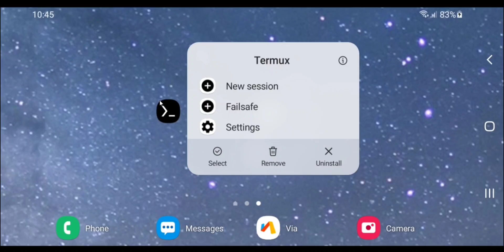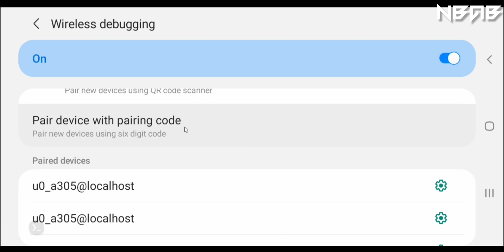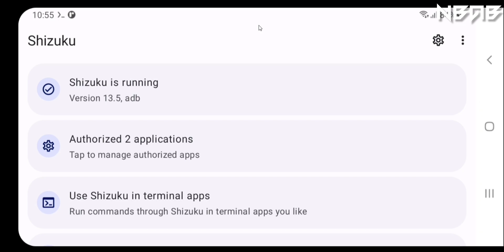How to install and use Android Debug Bridge (ADB) on Termux (Use ADB without PC)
📻 Some other information:

The Android Debug Bridge (commonly abbreviated as adb) is a programming tool used for the debugging of Android-based devices. The daemon on the Android device connects with the server on the host PC over USB or TCP, which connects to the client that is used by the end-user over TCP. Made available as open-source software under the Apache License by Google since 2007, its features include a shell and the possibility to make backups. The adb software is available for Windows, Linux and macOS. It has been misused by botnets and other malware, for which mitigations were developed such as RSA authentication and device whitelisting.